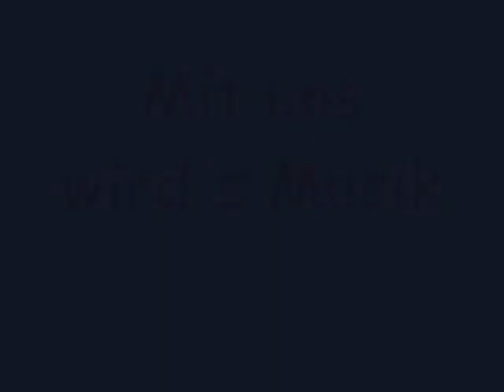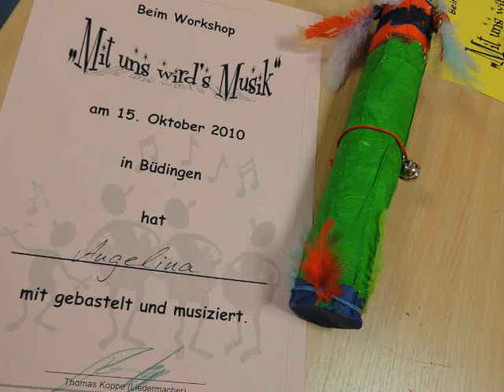Musikworkshop für Kinder von Kinderliedermacher Thomas Koppe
Lern- und Lehrveranstaltung - Mit uns wird's Musik -
ein Workshop zum Musizieren von Kinderliedermacher Thomas Koppe.

Kinderlieder von Thomas Koppe bei Amazon

In diesem Workshop werden einfache Musikinstrumente aus Dingen, die in jedem Abfalleimer zu finden sind, selbst gebaut. Spannende und lustige Kinderlieder von Thomas Koppe, werden wir dann auf unseren Instrumenten begleiten. Der Phantasie und Kreativität sind hier keine Grenzen gesetzt. Welche Klänge, Töne und Geräusche in unseren Geschichtenliedern erklingen, hängt ganz alleine von uns ab.
Workshopaufbau:
- Der Rhythmus, wo man mit muss!
Lieder zum Mitmachen, Mitlachen und Kennenlernen.
Wir reimen, raten und singen; schnipsen, klatschen und swingen -- was gibt's noch?
-Instrumente selbst gebaut.
Trommel, Rassel, Raschelei.
Wir bauen einfache Musikinstrumente aus Verpackungen und allen möglichen Dingen.
- Spannende Lieder begleiten
Welche Geräusche hört man zur Geisterstunde, welche Klänge ertönen im Zoo, im
Fußballstadion, im Erfinderlabor. Wir probieren unsere Instrumente aus und suchen
nach Einsatzmöglichkeiten.
- Spiele und Aktionen
Klänge und Rhythmen animieren in Bewegungsspielen Kopf und Bauch. Wir entdecken
traditionelle Musikinstrumente.
- Die Band braucht einen Namen
Nachdem wir unsere Band getauft haben, gibt es eine Teilnahmeurkunde für alle
Musiker.
- Jetzt geht's los
Das gemeinsame Abschlusskonzert sorgt für beste Laune und einen unvergesslichen
Ausklang der Veranstaltung.
Dauer nach Vereinbarung. Alle Teilnehmer bringen geeignete Bastelmaterialien mit.
Gruppengroße bis max. 25 Kinder ab dem Grundschulalter.
Das Honorar richtet sich nach der Veranstaltungsdauer und der Entfernung zu
Ihnen.